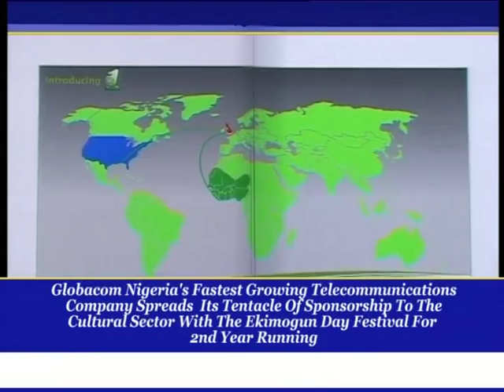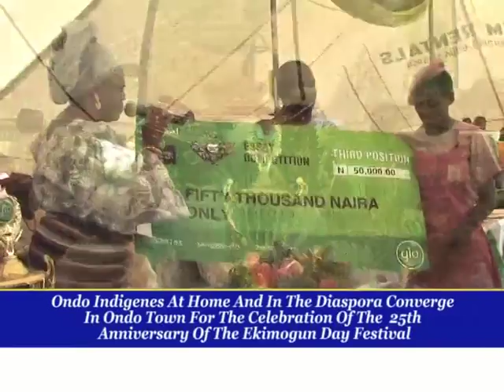EKIMOGUN FEWSTIVAL IN ONDO STATE